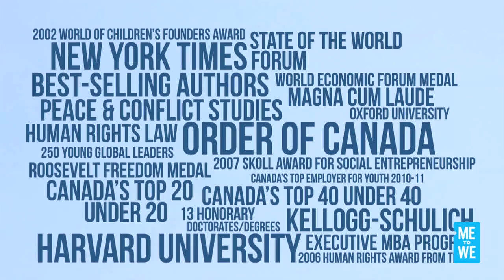Me to We Speakers - Craig & Marc Kielburger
Craig and Marc Kielburger: Social entrepreneurs, humanitarians, social activists, best-selling authors and renowned speakers

Over two decades, Craig and Marc have visited dozens of countries, meeting people from all walks of life. They have been fortunate to learn from some of the greatest spiritual, political and social leaders of our time, including Nelson Mandela and Mother Teresa. They have shared simple meals with children struggling in the slums of Calcutta, Brazil and Thailand, and have shared the stage with heads of state at United Nations conferences. They've also had the chance to speak with thousands of students, parents and educators who hold a common commitment to global change.

Both brothers are also New York Times bestselling authors, with more than a dozen books between them. Marc is the recipient of many honors, including the Order of Canada, and was selected by the World Economic Forum as one of 250 Young Global Leaders. Craig has received the Roosevelt Freedom Medal, The World Children's Prize for the Rights of the Child, and is one of the youngest recipients of The Order of Canada.

Craig and Marc's accomplishments have also been celebrated in multiple appearances on The Oprah Winfrey Show, CNN, 60 Minutes, Piers Morgan Live and The Today Show; and in People, Time and The Economist, among other media.